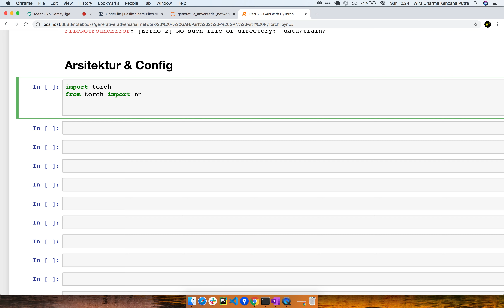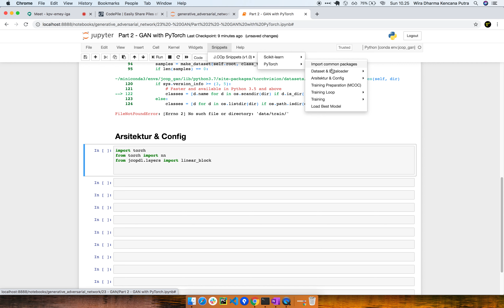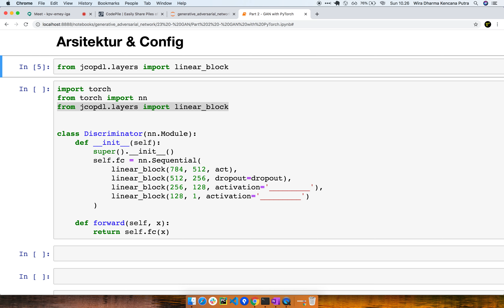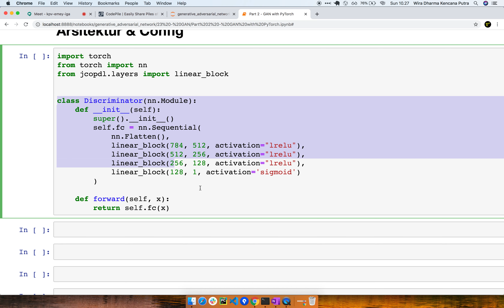GAN9 | Code Discriminator di PyTorch | Generative Adversarial Network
Seri belajar Generative Adversarial Network (GAN) menggunakan Python